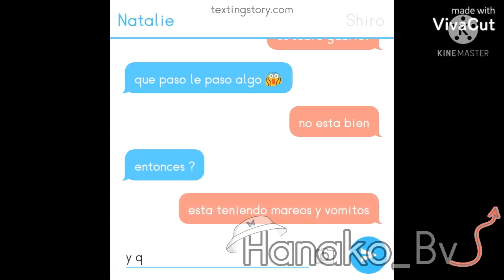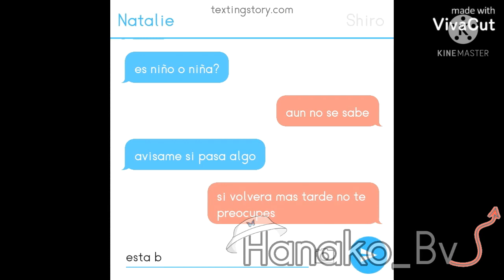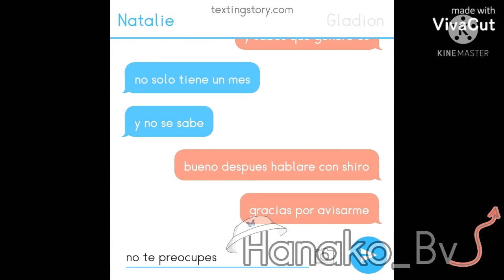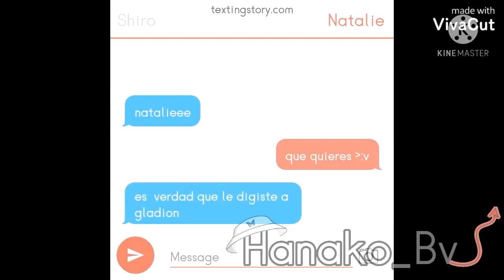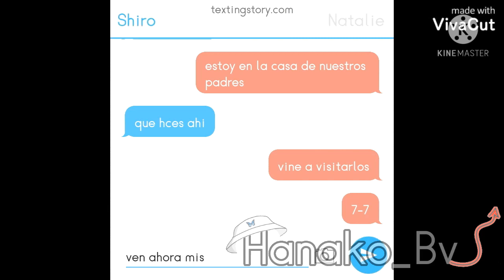Mi esclavo capitulo final||gacha club||serie yoai||temporada 1||hanako_Bv